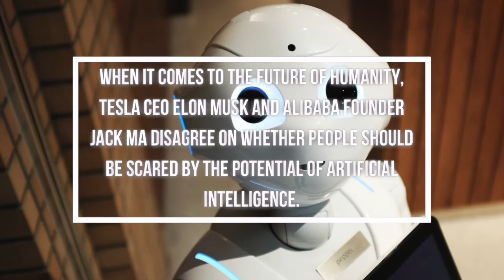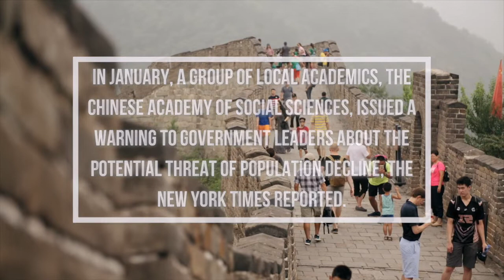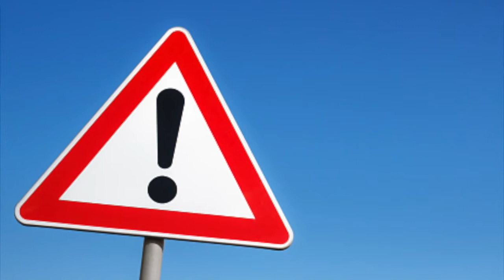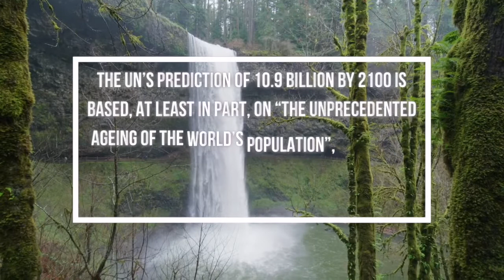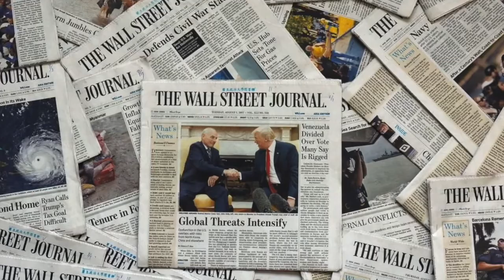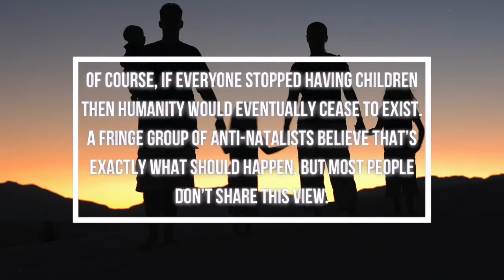Elon Musk & Jack Ma FINAL WARNING THIS is the BIGGEST ECONOMIC PROBLEM the world is about to FACE!!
Elon Musk and Jack Ma FINAL WARNING THIS is the BIGGEST ECONOMIC PROBLEM the world is about to FACE!!

Today in this video we’re gonna talk about the greatest investors such as Bill Gates, Warren Buffett, Elon Musk, Michael Burry and many more!
We love to dissect all the lessons learned with topics like personal finances, investing, money, wealth and much more.

When it comes to the future of humanity, Tesla CEO Elon Musk and Alibaba founder Jack Ma disagree on whether people should be scared by the potential of artificial intelligence. Ma is optimistic about AI, while Musk is more apocalyptic. But the two billionaire businessmen do agree on the biggest problem the world will face in the future: not enough people.